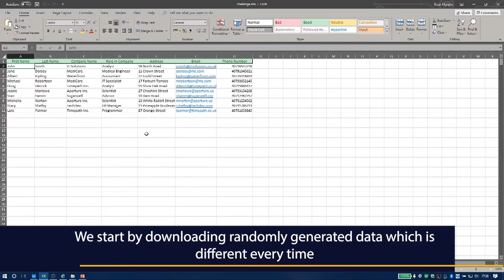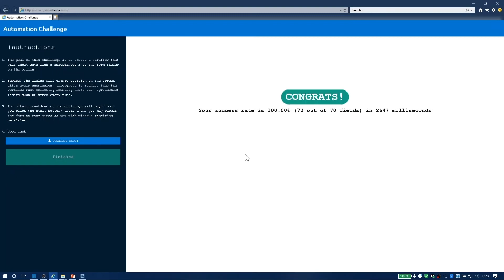Superfast Robot Demo